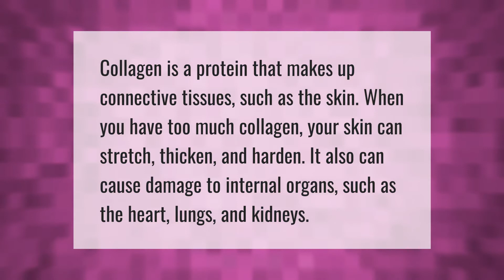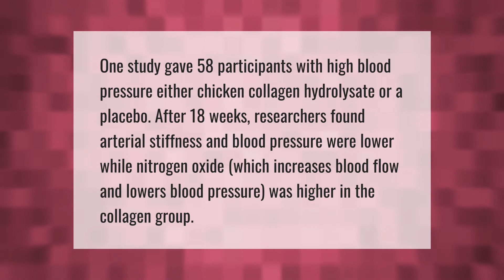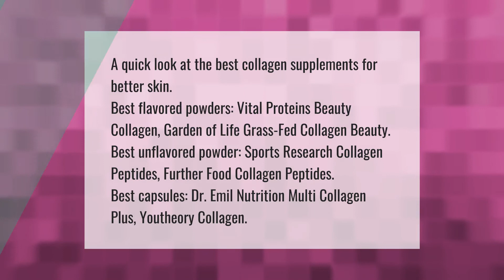Can too much collagen be harmful?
00:00 - Can too much collagen be harmful?
00:36 - Is collagen worth taking?
01:07 - Can collagen affect your blood pressure?
01:37 - What is the best collagen to take?

Laura S. Harris (2021, June 16.) Can too much collagen be harmful?
    AskAbout.video/articles/Can-too-much-collagen-be-harmful-253489